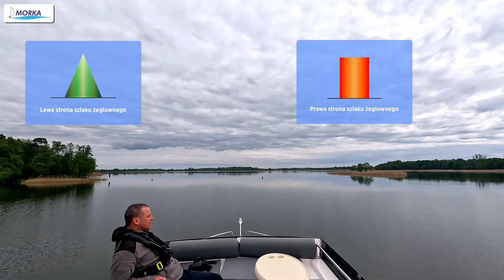Oznakowanie szlaku żeglownego na wodach śródlądowych.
Jak wyznaczany jest szlak żeglowny, czy zawsze występuje w parze oznaczenie prawej i lewej strony szlaku żeglownego? A co jak szlak rozdziela się na dwa szlaki?
Na te pytania odpowiadamy w filmie. Tutaj oznakowanie szlaku na wodach śródlądowych na przykładzie Mazur.

To nie są wszystkie znaki szlaku żeglownego, jest ich więcej. Trzeba się z nimi zapoznać i powtarzać je sobie przed rejsem!

Film jest częścią podręcznika pt. "Houseboatem po wodach śródlądowych. Bez uprawnień nie oznacza bez wiedzy". 📘🌊

A jeśli chcesz zdobyć uprawnienia sternika motorowodnego (i nie tylko), to zapraszam do nas: